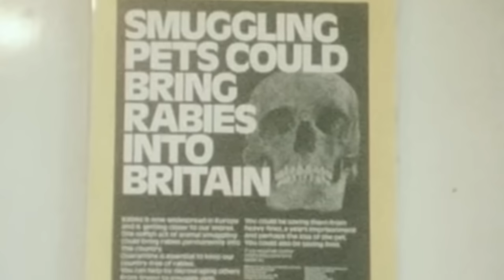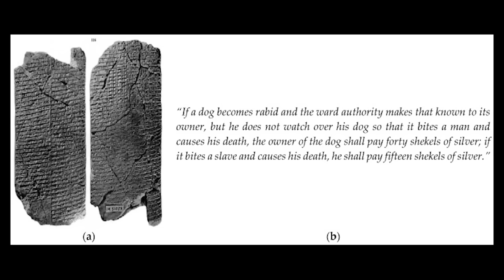100% FATAL - Rabies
The story of humanity versus the various illnesses that plague is one of limitations and successes. No such disease demonstrates this better than Rabies, a disease that claims the lives of between fifty-five thousand and seventy thousand people each year. It is a disease that conjures images of aggression, of foaming mouths and of a fate of certain death. Once the disease reaches the victim’s brain, there is little to no hope of survival. In todays video we will cover the way the disease affects a person, the treatments available and what more needs to be done to combat the illness that still strikes fear into the hearts of many